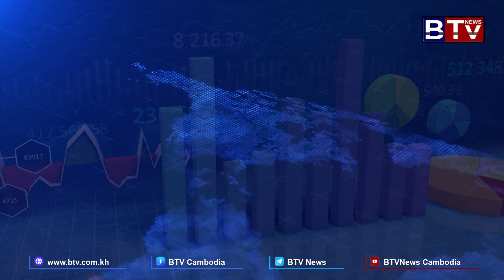សែលកាតដាក់សម្ភោធវេទិកា Cloud Gaming ដំបូងបង្អស់នៅកម្ពុជា